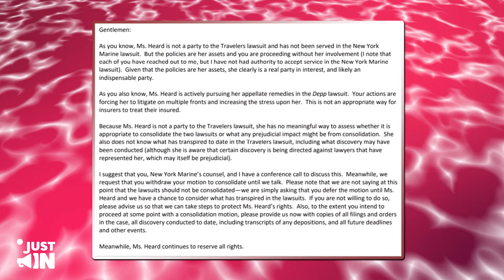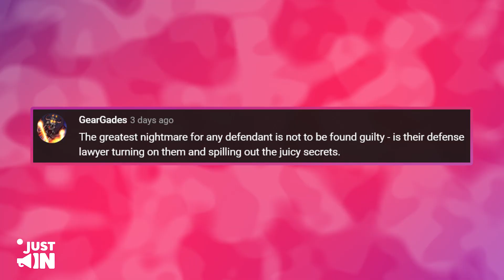Elaine Provides WINNING Material Causing Amber To Lose Her LAWSUIT!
Amber BEGS Insurance Company Not To Sue After Elaine Provides Winning Material!
We all know that Amber Heard’s defamation trial wasn’t as successful as she thought it would be. The actress lost to Johnny Depp since she was proven to be guilty of defaming him with malicious intent. Because of that, there were so many consequences to her actions, but these consequences are things she doesn’t want to accept.